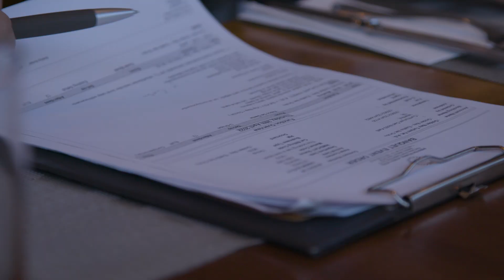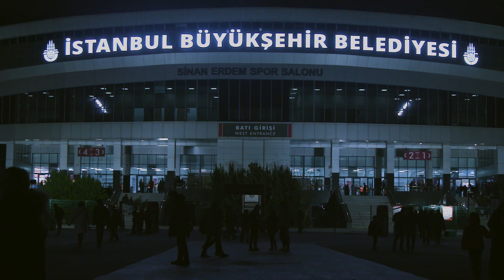Table Talk: Healthy Habits, Episode 2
This latest edition of Table Talk features FC Barcelona guard Kyle Kuric, Spanish break-dancer Ana 'Furia' Ortega, ex-EuroLeague player Patric Young, MotoGP™ star Maverick Viñales, newly-designated Hall of Famer Pau Gasol and Anadolu Efes Istanbul dietician Buket Mamur

The term "healthy habits" is often related to food and a person's diet, but as former professional basketball player Patric Young puts it, healthy habits are "attached to some type of goal or identity, who we want to be as people, and habits are… they're hard to create. They take discipline."

In the latest Table Talk documentary by Euroleague Basketball Originals, four individuals who are playing or have played sport at the highest level came together to engage in an informed discussion about the importance of healthy habits and how this applies to the wider population at large.